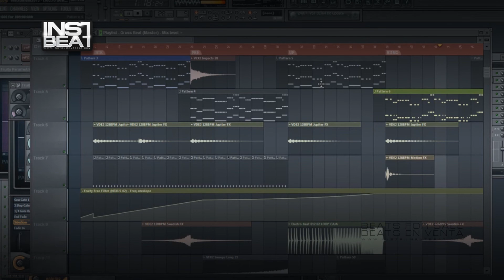Electro Beat 025 - Beats en venta - Beats for sale - Instrumentales - Pistas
FILE : Instrument2013   Electro Beat 025 04